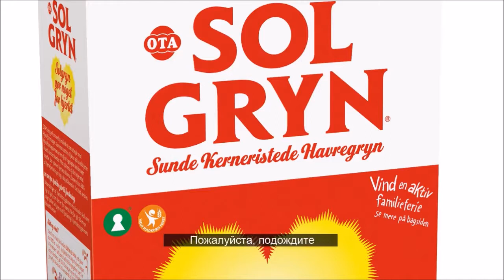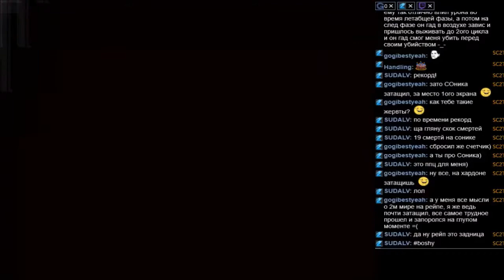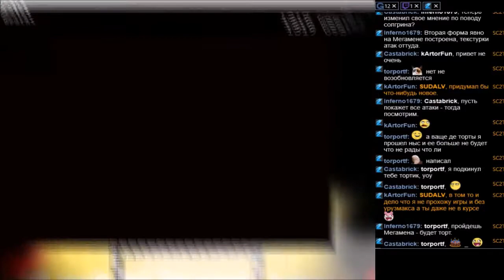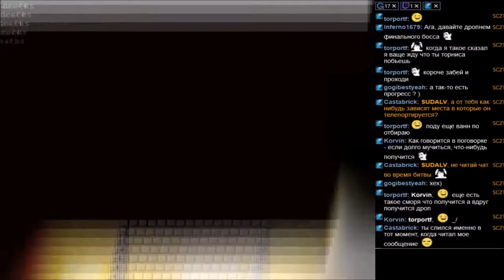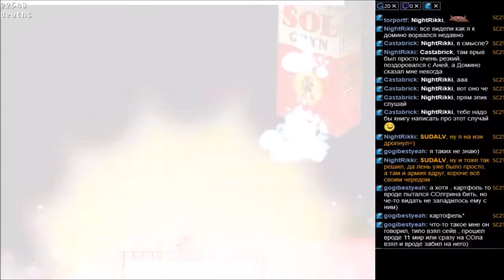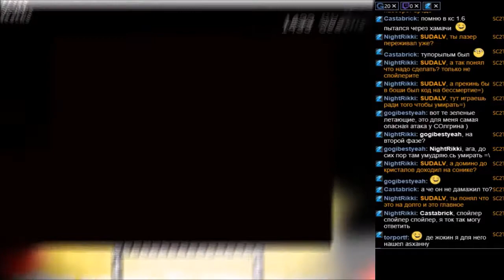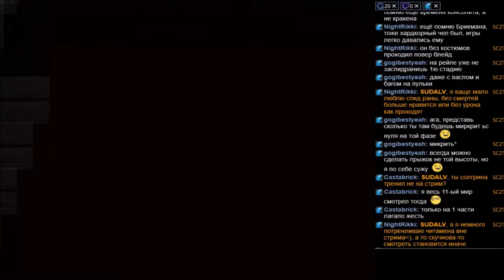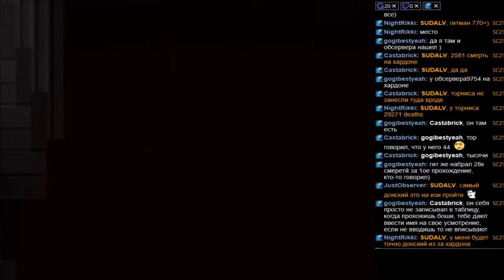BOSHY Level 11 часть 4